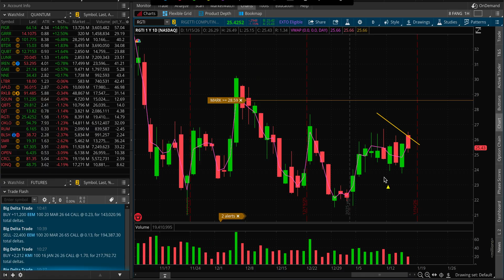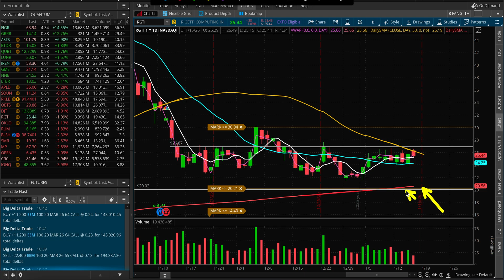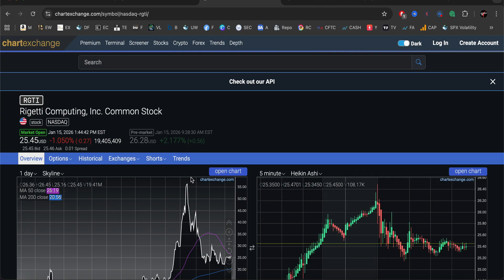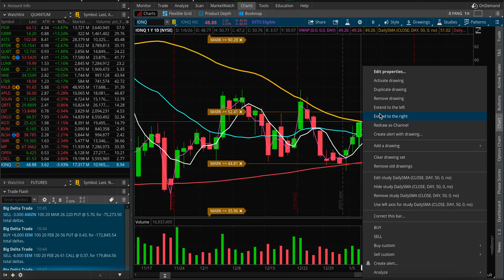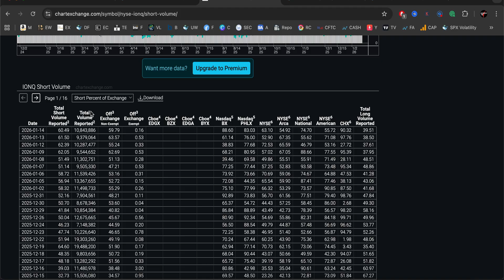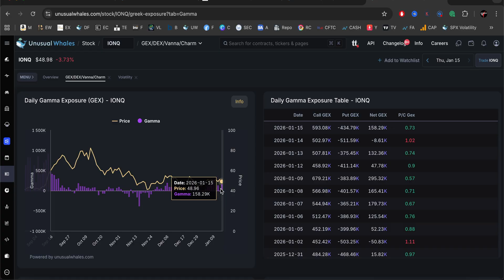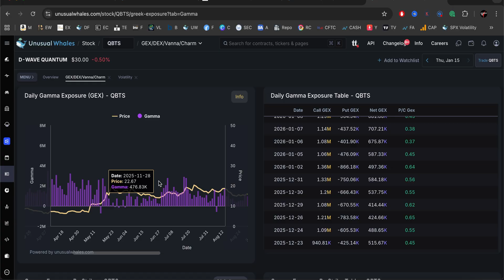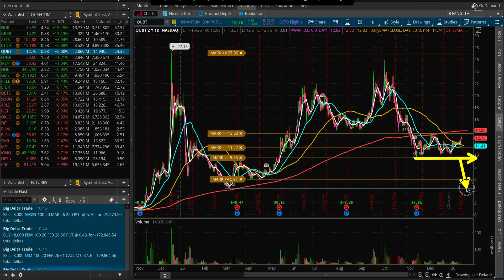RGTI, IONQ, QBTS, QUBT Quantum Computing Stocks Analysis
RGTI Rigetti Quantum Computing Stock Analysis 2026 price action options activity